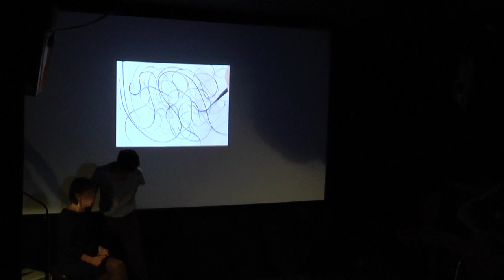TOE 1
TOE   Niharika Senapati, Jenny Ruth Barnes, Ren Walters